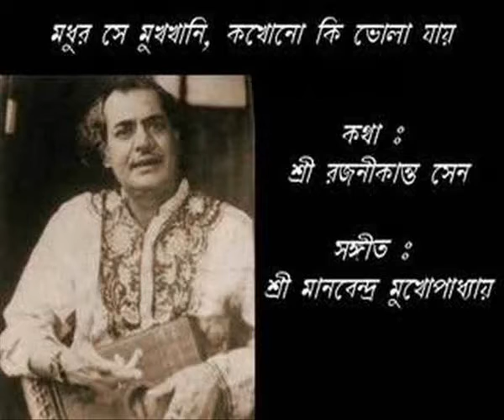আমার হৃদয় নিয়ে আর কতকাল- মানবেন্দ্র মুখোপাধ্যায়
আমার হৃদয় নিয়ে আর কতকাল বল কাছে এসে দূরে দূরে থাকবে,
মনের সুরভীটুকু মনেই লুকায়ে তুমি রাখবে ||

শিল্পী- মানবেন্দ্র মুখোপাধ্যায়
গীতিকার- রজনীকান্ত সেন
সুরকার- মানবেন্দ্র মুখোপাধ্যায়